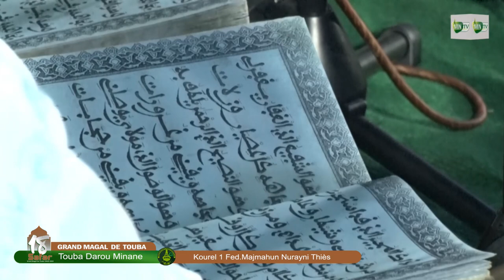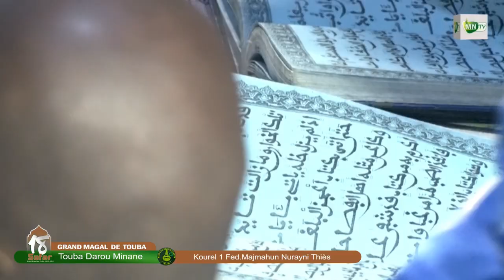😭Ndeyssane😭 HAMAT SOULEYMA S Moustapha Diop_FMN Kurel 1 Majmahun Nurayni_18 Safar à DAROU MINANE